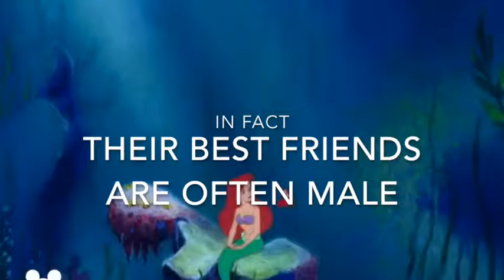No princesses here please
Disney movie producers have a lot to answer for when it comes to female characterisations. However, hopefully things are changing for the better.